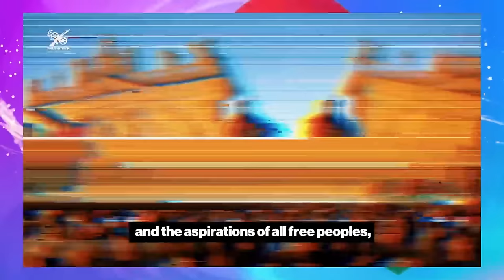Jstudio ~| ኢራን፥ ፈተነ ቅትለት ናታንያሁ ፈጺማ። እስራኤል፥ "ኩናት ክቕጽል'ዩ"። ጣሊባን፥ "ሽጉርቲ ኣይፈቱን'የ።